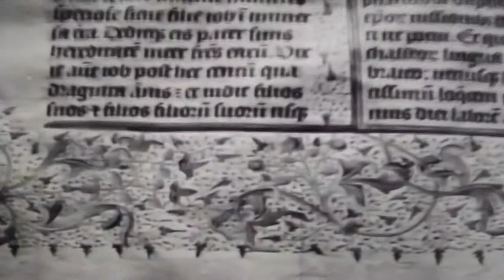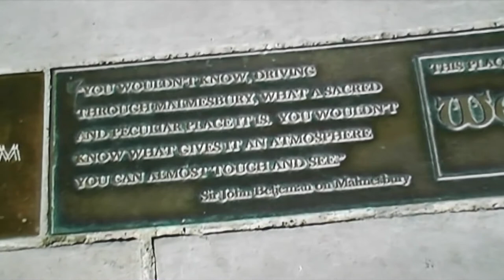After Betjeman's Malmesbury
The poet Laureate John Betjeman produced a series of twelve films about the West Country he so loved between 1962 and 1964.  For a long time, they were lost.  In 1993 some of the tapes were recovered.  Of all the 12 places he visited, Malmesbury is the exception - he didn't actually appear on the film, merely voiced over it.  In despair that the Malmesbury film would remain lost, a new version, taken from a very poor VHS recording, was made, recapturing the scenes and with Betjeman's commentary over it, thanks to the ingenuity and creativity of Bob Browning and Fred Goudie.